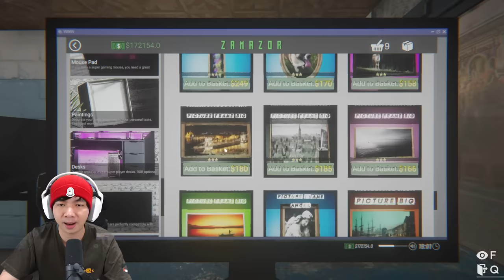Berakhir Bahagia - Internet Cafe Simulator 2 Indonesia (END)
Akhirnya Guys untuk game Internet Cafe Simulator 2, selesai juga dan untuk warnet Suka Maju resmi tamat atau mencapai end atau ending hahaha, di video ini gw cuman membeli lukisan yang belum sempat kita beli, menjual Coin yang gw punya dan abis itu kita coba masuk kedalam club yang belum sempat kita masukin, tapi ada beberapa part gw blur yah supaya tetap family frendly wkwkwk, tapi ini game GG banget, dan kita tutup dengan GiveAway 1000 kursi plastik buat orang orang sekitar, mantappp makasih banyak buat kalian yang sudah ngikutin gw dari Part 1 sampe 11 atau ending ini see ya in another video guys hehehe

Makasih Supportnya